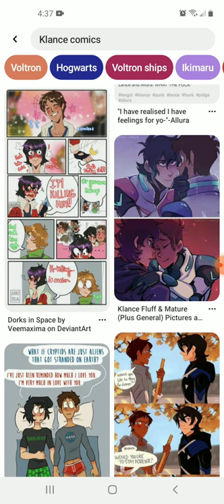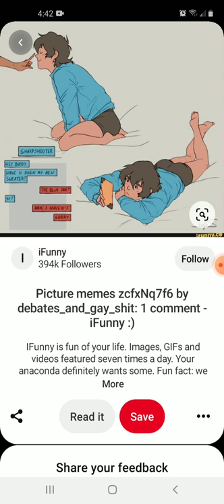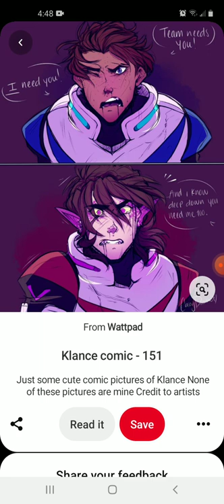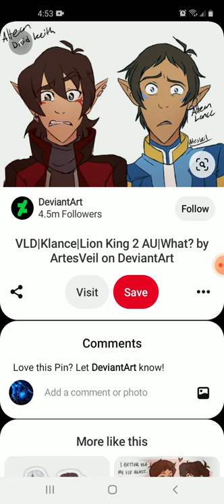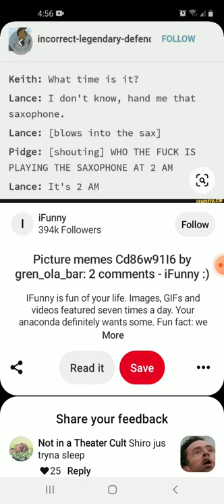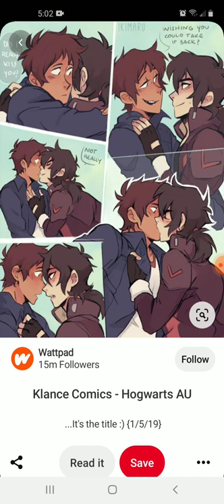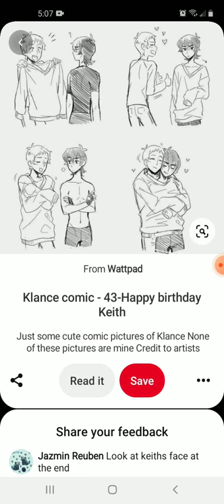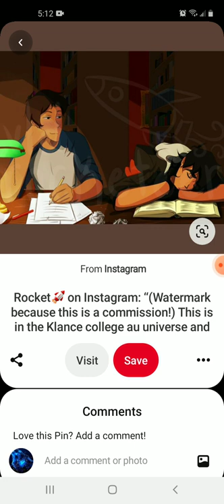Klance comic dubs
Likee:Marinette
Popjam:scooby109